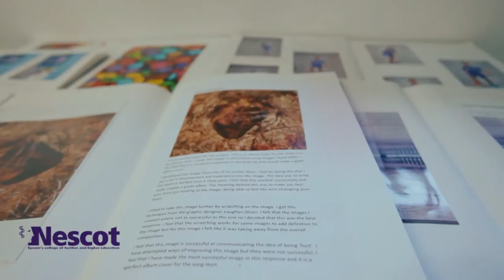Studying at Nescot: Jack, Level 3 Photography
Nescot Photography student Jack talks about studying at the college (February 2016)